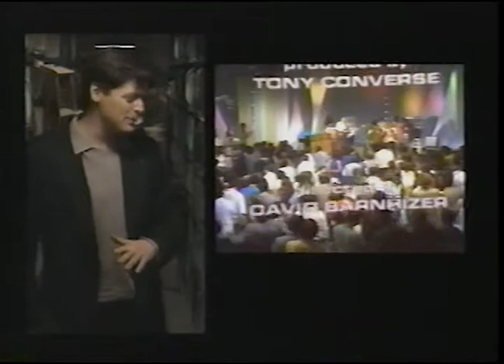Jefferson Airplane CSN Joni Mitchell Woodstock Dick Cavett USA TV 1969 90's rebroadcast VHS master